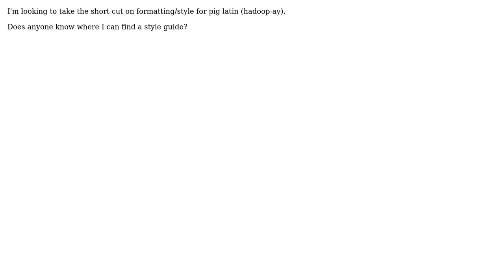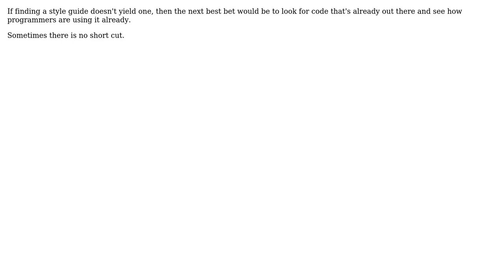Hadoop pig latin style guide? (2 Solutions!!)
Hadoop pig latin style guide?

With thanks & praise to God, and with thanks to the many people who have made this project possible! | Content (except music & images) licensed under CC BY-SA | Music | Images & others | With thanks to user zzztimbo user Daniel user Andrew and the Stack Exchange Network Trademarks are property of their respective owners. You are responsible for your own actions.